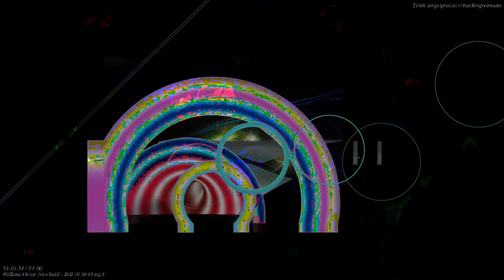[EPILEPSY WARNING] Movie 22 11 19 13h26m00s 12m12s playlist of uploads *Photosensitivity Warning*